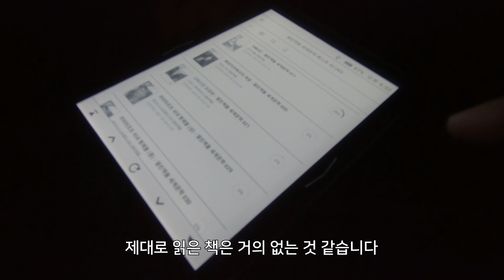동네 뒷산 백패킹 까마귀 숲에서의 하룻밤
한국에서 처음으로 백패킹을 해봤습니다